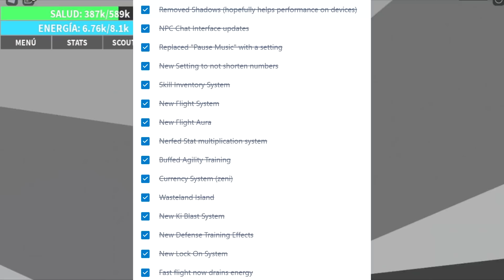[ACTUALIZACIÓN]😱NUEVA ANIMACION CORTA Y INVENTORY EN MOVIL!!😱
Para tener zenkai free!